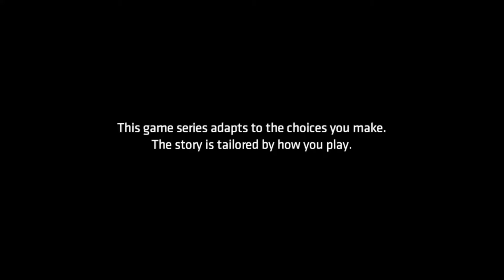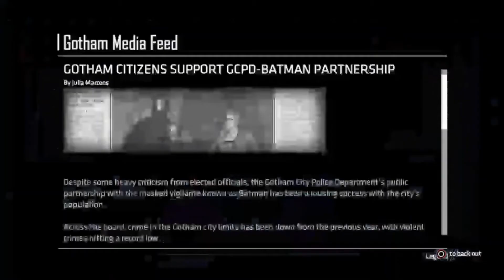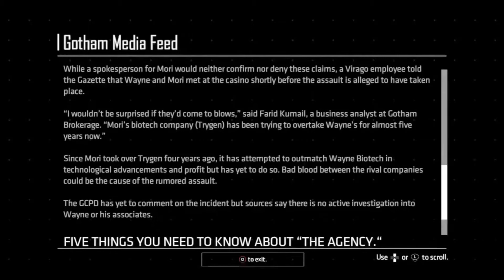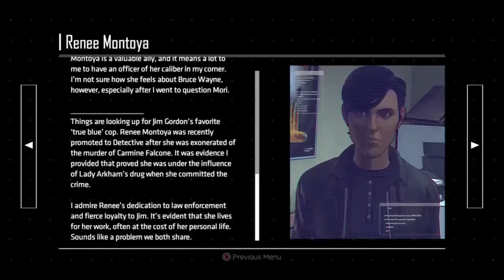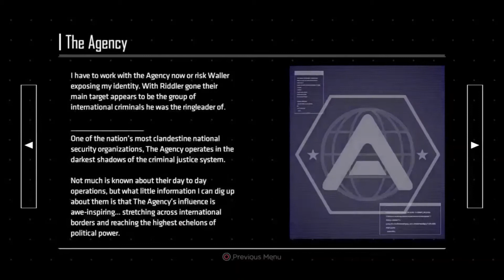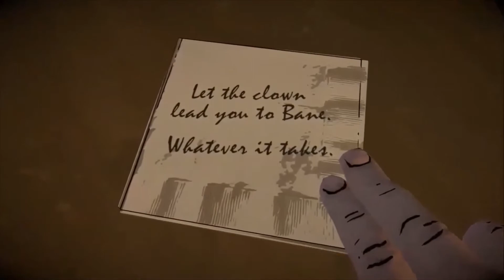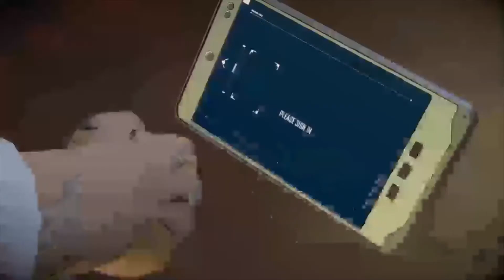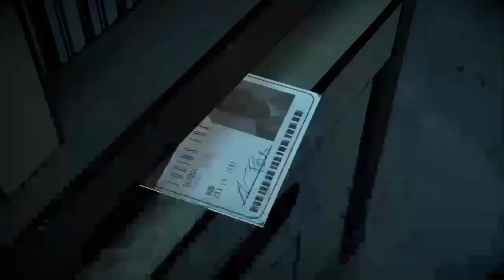Playing Batman: The Enemy Within Season 2 Episode 2 - The Pact | Let's Play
►Bitcoin Address: 3DcdRD3wtNaYgSTZ18dLQAYFRWjjC2EVMT
►ETH Address: 0x7c0B56E9b5fC692Cf5894DF5651Cb4B0b420c93f
►DOGECOIN Address: D64NoamqMWVUH2qcssCkbyTdtcCMZNHY9W
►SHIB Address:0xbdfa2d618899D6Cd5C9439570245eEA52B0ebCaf